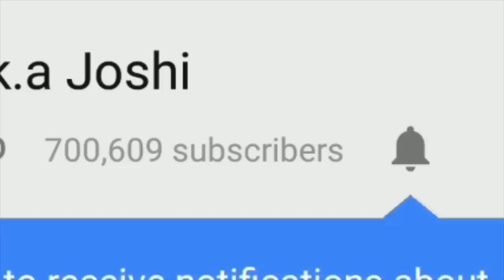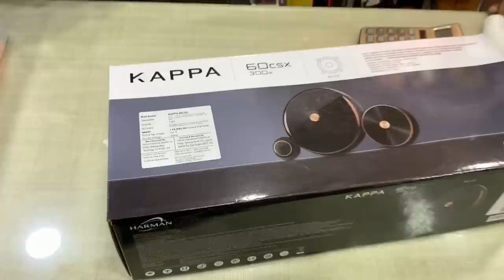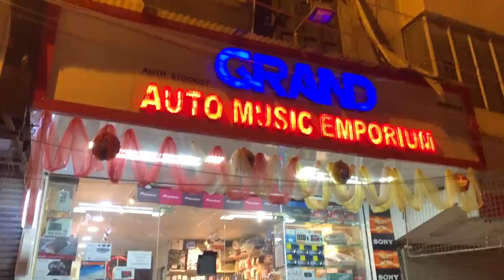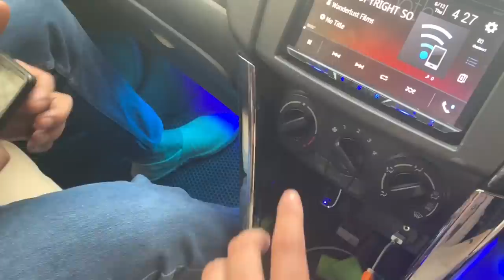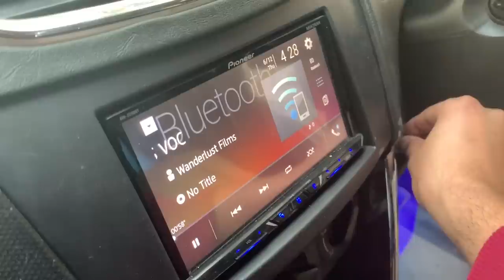Upgraded My Swift Music system | Installed Infinity Kappa Component | Best Component For Your Car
Auto Music Emporium -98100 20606